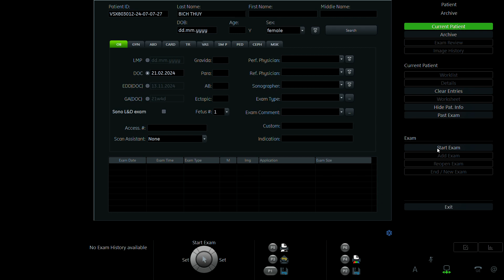PHẠM THỊ BÍCH THỦY 1993